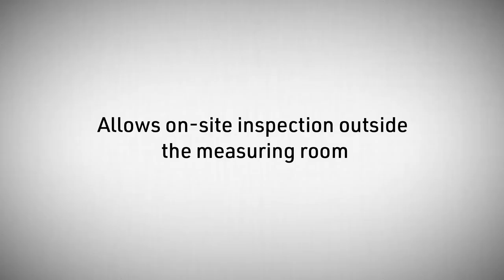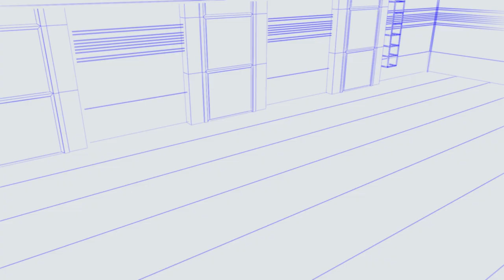Mitutoyo CNC Koordinatenmessgerät MiSTAR 555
Das Koordinatenmessgerät der nächsten Generation für den Fertigungsbereich!
Das CNC-Koordinatenmessgerät MiSTAR 555 wurde für den direkten Einsatz in der Fertigung entwickelt. Der weite Bereich thermischer Fehlerkompensation, neu entwickelte, gegen fertigungsbedingte Verschmutzung resistente Absolute-Scales und ein platzsparendes All-in One-Design machen die MiSTAR 555 zu einem schnellen, präzisen und widerstandsfähigen Allroundtalent. Gegenüber herkömmlichen Koordinatenmessgeräten haben Sie so die Möglichkeit, Ihre Produktivität mit der kompakten, wirtschaftlichen und IoT-fähigen MiSTAR 555 erheblich zu steigern.

Smart Factory
Von der Statusverwaltung bis hin zur präventiven Wartung, von der Visualisierung des Betriebszustands über die Echtzeitübertragung von Messdaten bis hin zur Zustandskontrolle für Messgeräte: Mit der Software von Mitutoyo verwandeln Sie Ihren Produktionsbetrieb Schritt für Schritt in eine hochmoderne Smart Factory.

Mitutoyo hat unter dem Label SMS (Smart Measuring System – intelligentes Messsystem) die Anwendungsprogramme StatusMonitor, ConditionMonitor und MeasurLink entwickelt, die gemeinsam ein Netzwerk zur zentralen Verwaltung von Informationen aus dem Produktionsprozess bilden.

Der StatusMonitor verschafft Ihnen einen zentralen Überblick über den aktuellen Betriebsstatus aller mit dem Netzwerk verbundenen Koordinatenmessgeräte. Durch die Visualisierung und Analyse des Betriebsstatus können Sie den Wirkungsgrad Ihrer Koordinatenmessgeräte erheblich verbessern.

Mit dem ConditionMonitor behalten Sie alle Daten über den aktuellen Zustand der Hardware und dafür anstehende Wartungsmaßnahmen im Blick. So können zuverlässige Vorhersagen über anstehende Wartungsarbeiten getroffen werden, die erforderlichen Arbeiten frühzeitig geplant und unnötige Stand- oder Leerlaufzeiten vermieden werden. Durch kontinuierliches Sammeln und Akkumulieren der Statusinformationen des Koordinatenmessgeräts – wie z. B. die Anzahl der Berührungen des Tasters oder die Gesamtstrecke, die jedes bewegliche Element entlang jeder Achse zurücklegt – wird der Traum von einer Produktionsanlage ohne unerwartete Unterbrechungen Realität.

MeasurLink Statistische Prozesskontrolle basierend auf Datenerfassung und -auswertung in Echtzeit.
Das Erfassen und Auswerten von Daten während der Produktion ermöglicht es, Kontrollmaßnahmen zu ergreifen, die zu einer Ausschussreduzierung führen.

Unser Team steht für Sie bereit.